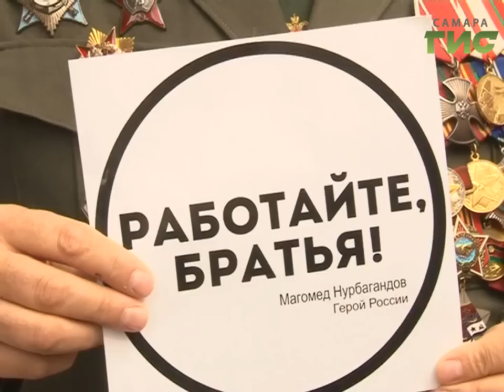Самарские полицейские почтили память своего коллеги, который был убит боевиками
Работайте, братья! Самарские полицейские почтили память своего коллеги - Героя России Магомеда Нурбагандова. В начале июля он был убит боевиками, отказавшись нарушить присягу.